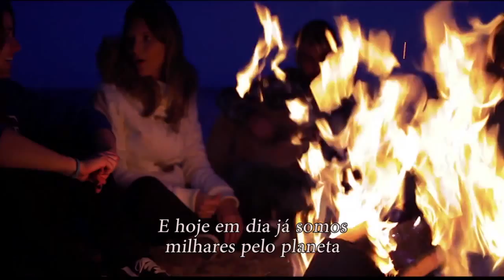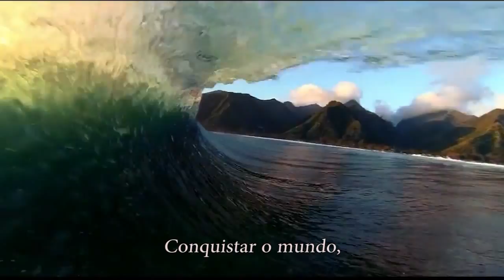Vídeo Institucional Trópico - ESPM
Os alunos de Publicidade e Propaganda da ESPM, que estão fazendo a cadeira de áudio e vídeo, receberam o desafio de fazer um vídeo institucional para a rede Tópico, que melhor retratasse o nosso propósito e DNA da marca.

A escolha foi não foi fácil, teve um vídeo melhor que o outro, mas o que realmente nos deixou arrepiados foi o do grupo Lemonade!

Parabéns a todos os participantes e principalmente ao grupo vencedor!